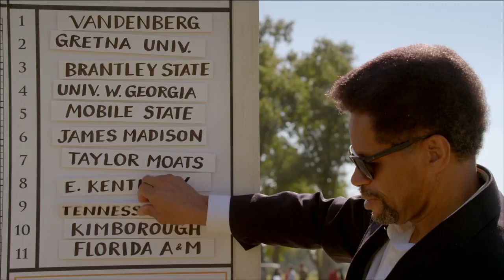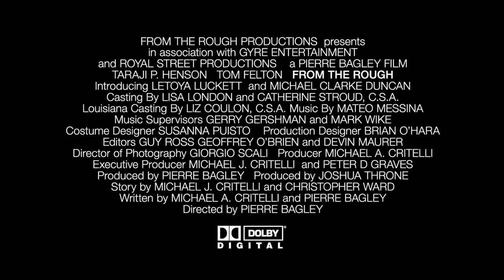From The Rough TRAILER 1 (2013) - Michael Clarke Duncan, Justin Chon Movie HD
The coach of a women's swim team parlays her success into an opportunity to build her school's men's golf team.